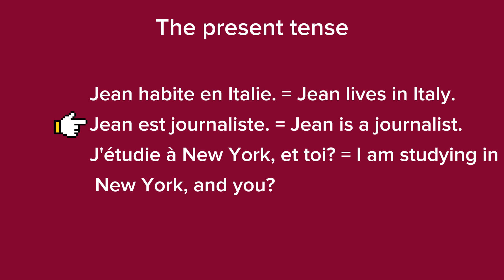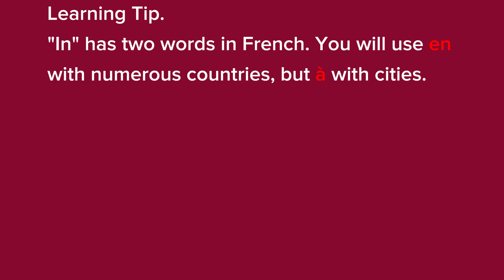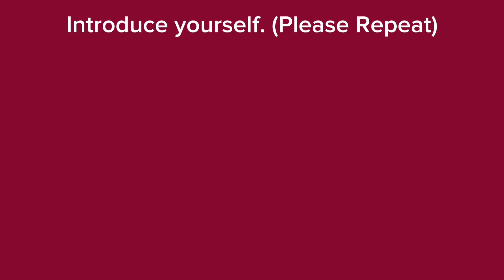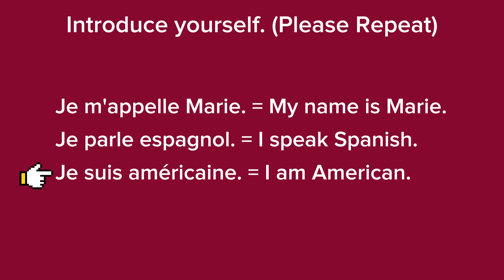French - Learn French Easy - Present verbs L012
All are welcome on our channel and let’s learn French together!